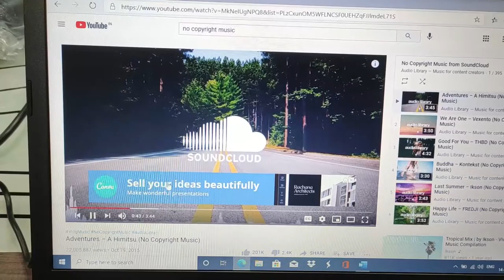Unboxing Hp 245 G7 Laptop. Under 25000 Laptop Best Work form Home And Office.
Good Profemraranc Microsoft office package and online Heavy tasking